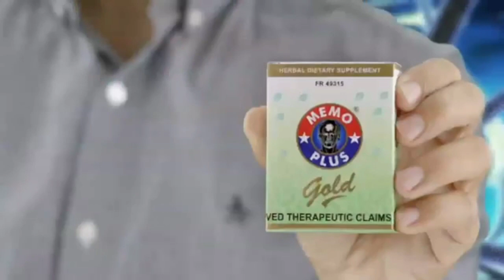Memo Plus Gold TVC 30s COMMERCIAL